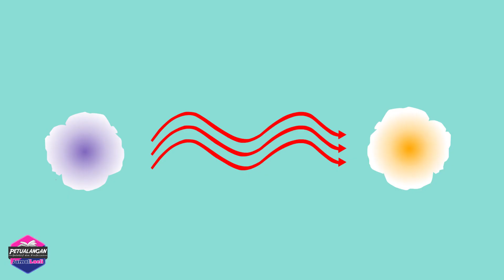Petualangan Jamal Laeli Kompilasi 123⌛ Profesor ⌛ Detektif ⌛ Ensiklopedia Anak ⌛ PJL ⌛Dolant Kreatif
LINK HAI NANA
ℒℴѵℯ*¨*• ♡ shorturl.at/kyHNP ℒℴѵℯ*¨*• ♡

Petualangan Jamal Laeli Kompilasi 120⌛ Profesor ⌛ Detektif ⌛ Ensiklopedia Anak ⌛ PJL ⌛Dolant Kreatif

Selamat menyaksikan